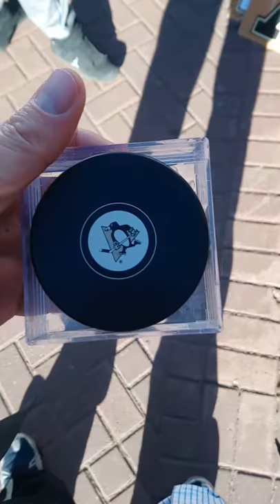That's twice that has happened to me with the Pittsburgh Penguins